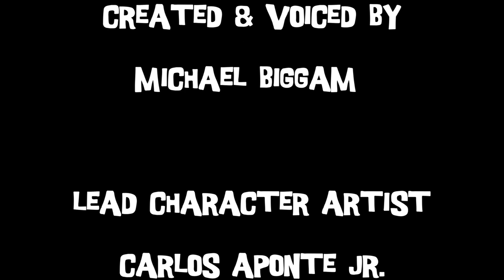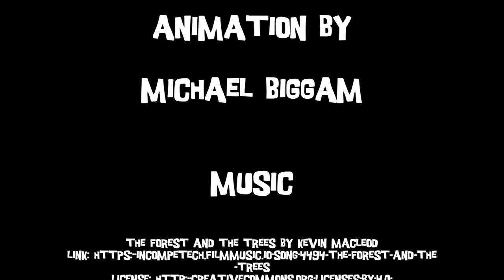Arnold T. Fetus S01E02 - The Shoe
Written, produced and voiced by Michael A. Biggam
Character Development by Carlos Aponte